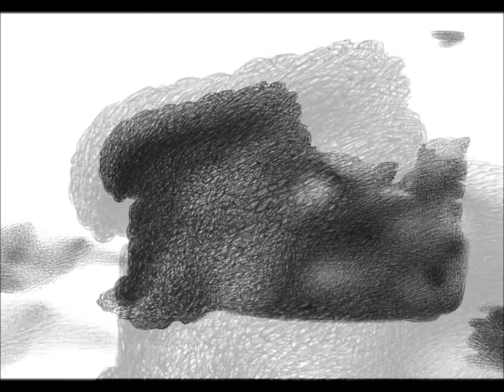Straordinarie soluzioni grafiche con la penna biro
In questo video i primi 33 Biroscape
Con la parola disegno il paesaggio, l'idea di luogo, creata dalla penna a sfera. La penna bic viene esaltata e si rivela uno strumento duttile che riunisce la profondità dei neri dell'inchiostro con lo sfumato della matita.
All'epoca di questo video i Biroscape erano 33, ora sono più di 340 e li potete visitare andando in questo link:
La serie è illimitata in numero ma ha dimensioni ridotte. Privilegio questo formato perché mi permette di mettere a fuoco uno spazio di profondità illimitata. Il paesaggio interno si mescola a quello esterno nel divenire di nuove forme. Un'interpretazione radicalmente personale della forma nello spazio del foglio di cartone bianco.
The bic pen is enhanced and reveals itself as a ductile tool that combines the depth of the blacks of the ink with the nuance of the pencil.
At the time of this video there were 33 Biroscapes, now there are more than 340 and you can visit them by going to this link
By the word Biroscape I define the landscape, the idea of place, exclusively designed by the ballpoint pen. The series is unlimited in number but has small size. Privilege this format because it allows me to focus in a space of unlimited depth. The interior landscape is mixed with the outer one in the becoming of new shapes. A radically personal interpretation of form in the space of the blank cardboard sheet.

"Sunray", music by Kai Engel